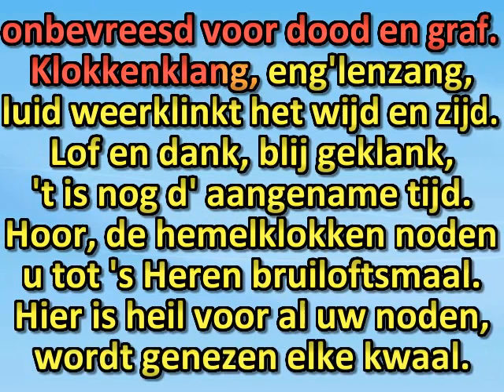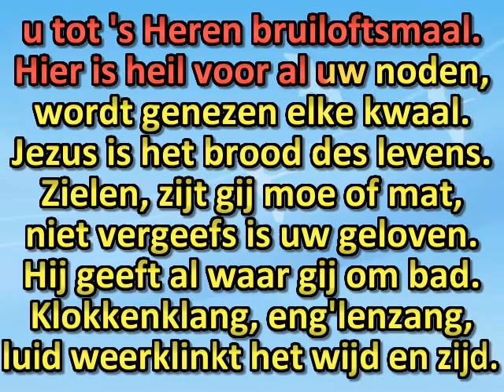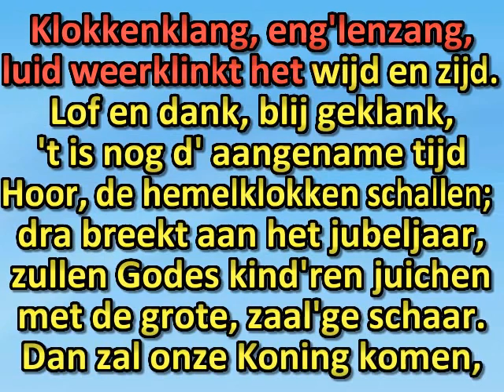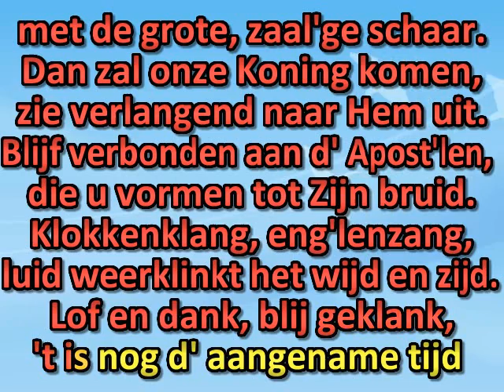Hoor, de hemelklokken schallen